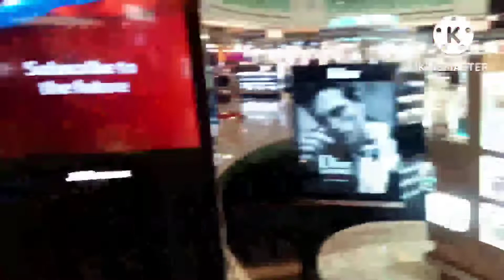Dubai !!!✈️✈️ Here We Come 👍| Job| Daniyal Bhai